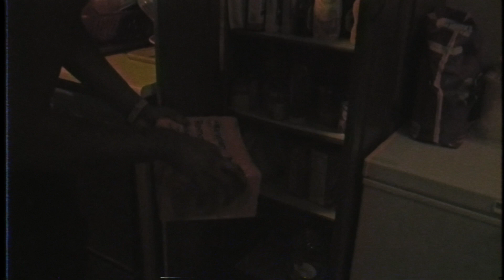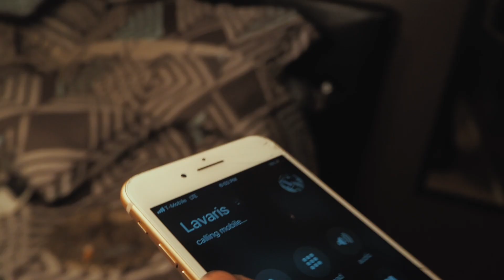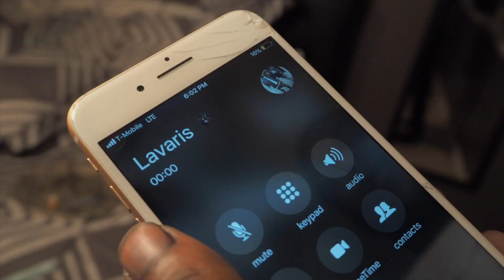Mike D - Smoke (Dir.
New Music from Mike D!!